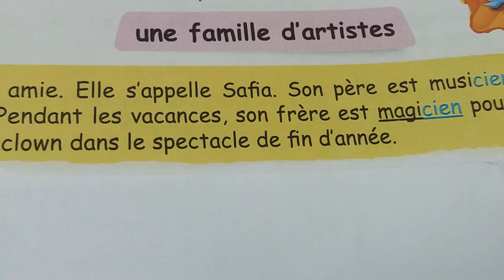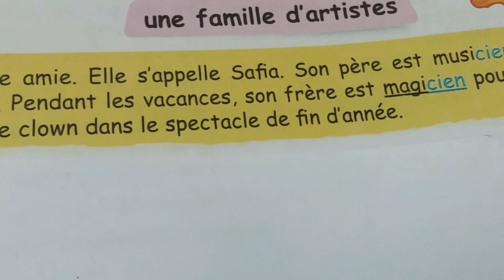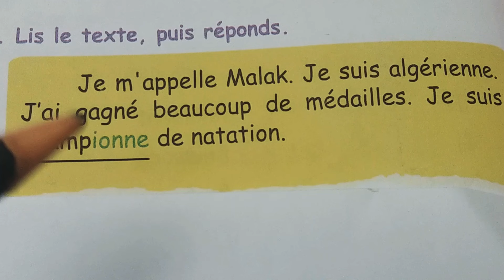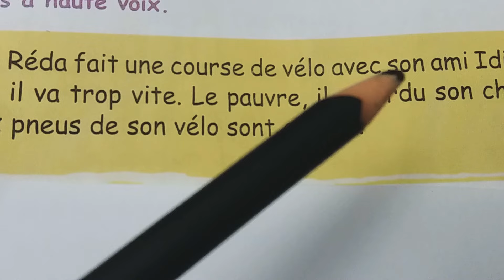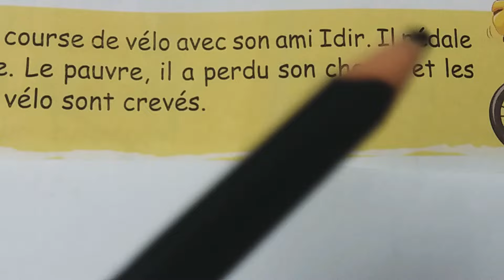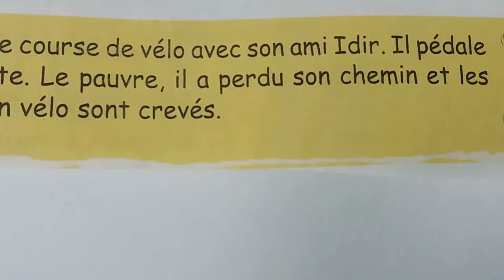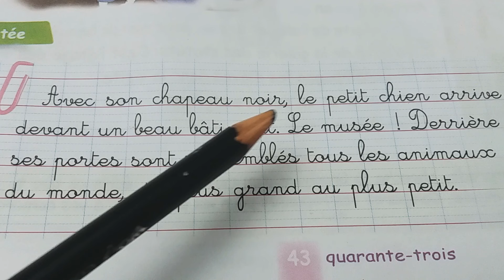قراءة نصوص الفرنسية فصل 2 للسنة الخامسة ابتدائي|ص42 ص43 من كتاب الفرنسية.tout court .2023